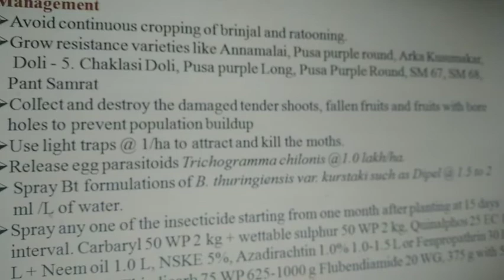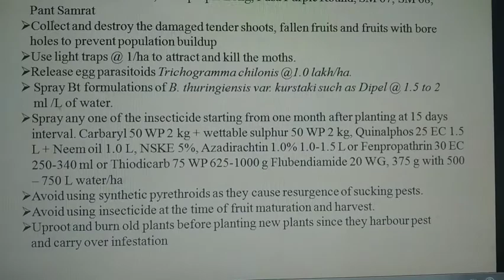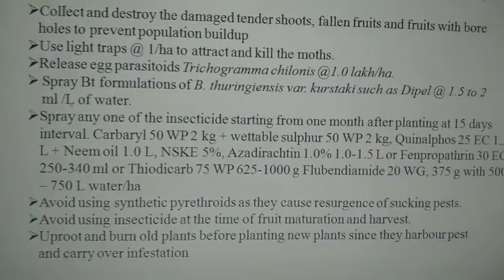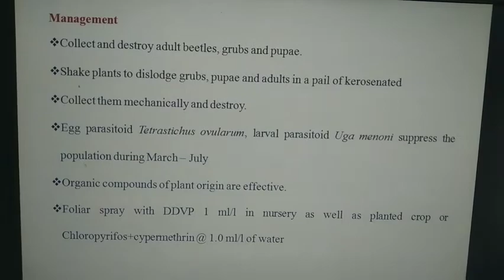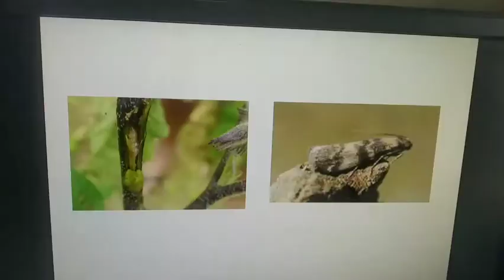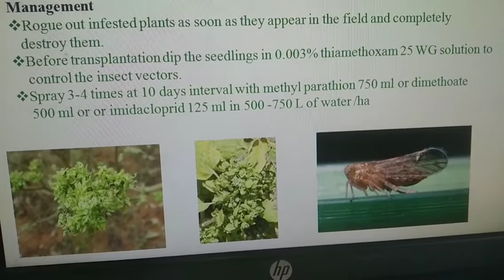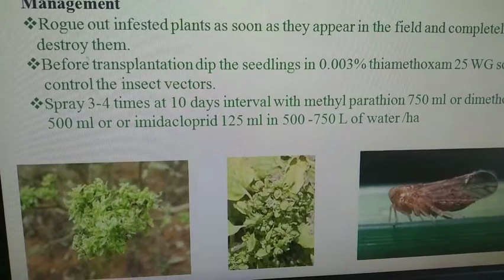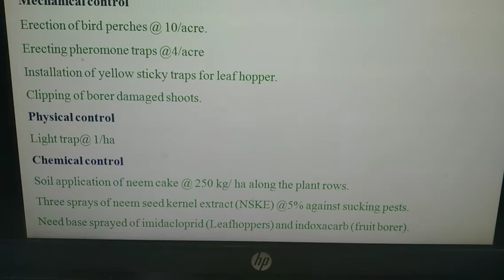Insect pests of brinjal and their management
In this video we have mentioned important insect pests of brinjal, nature of damage and their management. The insect pests namely # Brinjal shoot and fruit borer # Epilachna beetle # stem borer # Leaf hopper